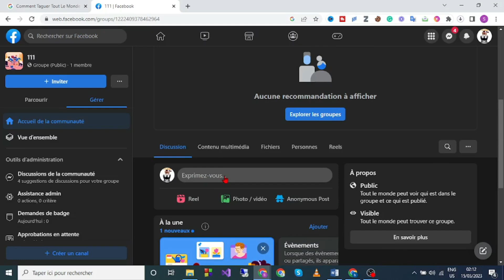Comment Taguer Tout Le Monde Sur Facebook [ 100% Facile ]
Dans cette video je te montre exactement Comment Taguer Tout Le Monde Sur Facebook [ 100% Facile ]